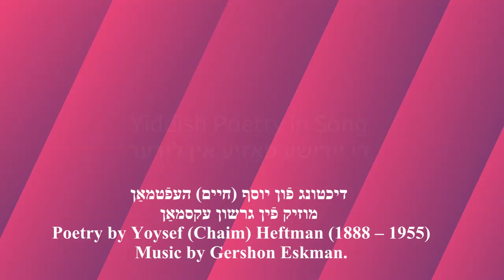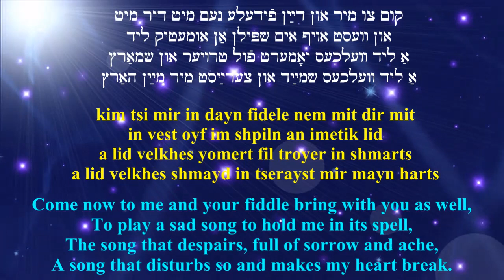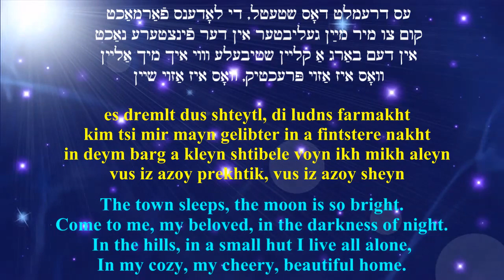SARAH GORBY , ES DREMLT DOS SHTETL THE TOWN SLEEPS (Yiddish Poetry in Song) עס דרעמלט דאָס שטעטל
Translation by Arye Menachem (LM)
שׂרה גאָרבי זינגט
עס דרעמלט דאָס שטעטל
דיכטונג פֿון יוסף (חיים) העפֿטמאַן
מוזיק פֿין גרשון עקסמאַן
THE TOWN SLEEPS
Poetry by Yoysef (Chaim) Heftman (1888 – 1955)

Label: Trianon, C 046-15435